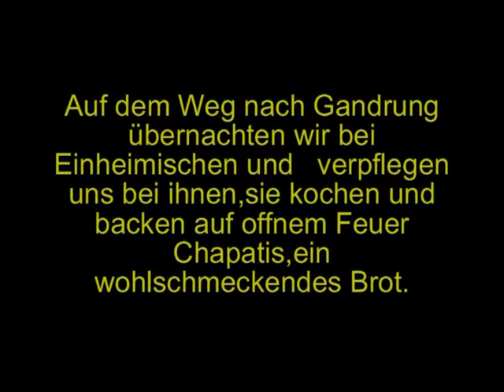Nepal 1987 ImTal vor Gandrung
Wunderschöne Landschaft vor Ghandrung Wir übernachten bei Einheimischen und
lassen uns kochen.